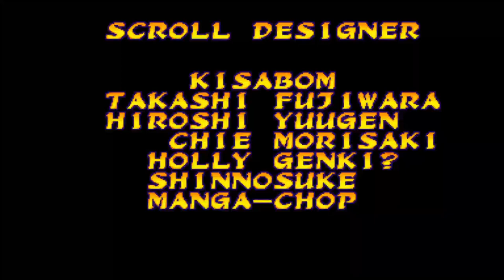Marvel Super Heroes Vs Street Fighter Shuma Gorath & Hulk En Español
Hola gente que tal como están, aquí saya con un nuevo let's play de Marvel Super Heroes VS Street Fighter y les cuento que pronto vamos a traer otros clásicos de peleas para seguir variando al canal y espero verlos en esos gameplays. Así que ojala que les guste y besitos nya para todos uwu